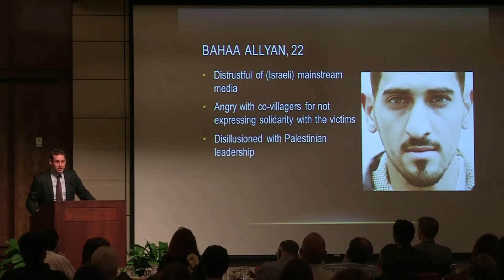How to Pronounce Disillusioned (Real Life Examples!)